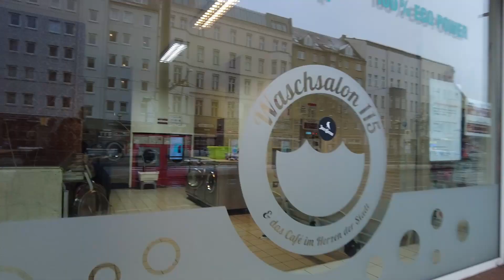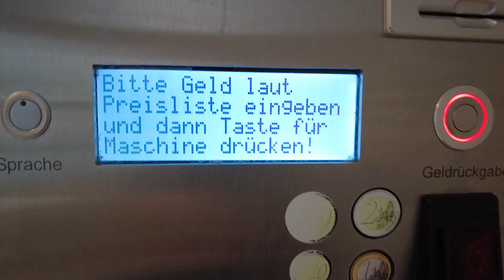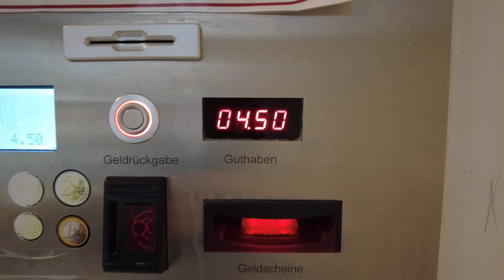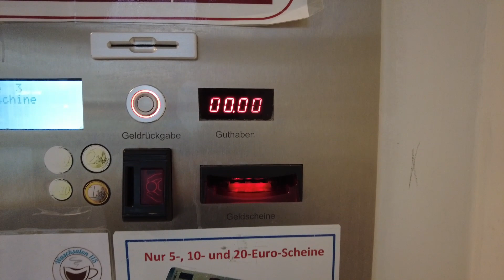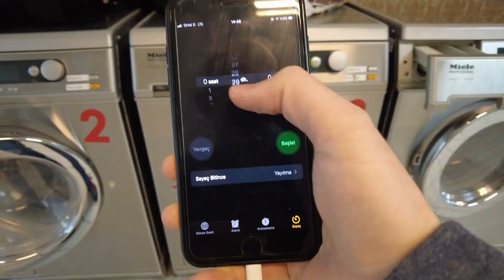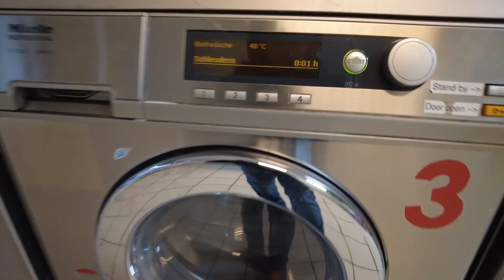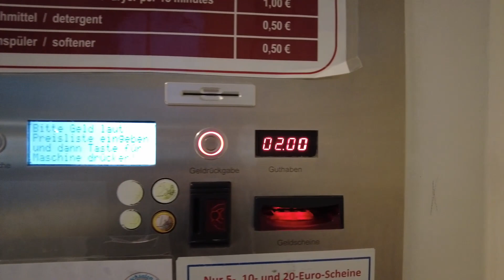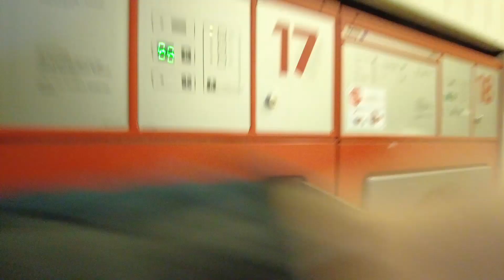Kirli Çamaşırlar Ortaya Dökülsün! | Murat Özener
Kirli çamaşırları ortaya döküyorum. İki haftada bir gittiğim çamaşırhaneye sizleri de götürüyorum. Karlı bir Berlin gününde eve tertemiz çamaşırlarla dönüyorum. İyi seyirler.
Not: Kirlileri boşalttığım poşet ile temizleri katlayıp koyduğum poşet aynı baskıya sahip farklı torbalardır. Kamuoyunun keskin dikkatine saygıyla sunarım.

00:00 Giriş
00:34 Kirlileri topluyorum
01:11 Makinayı dolduruyorum
02:53 Deterjan ve para ödeme
04:32 Yıkama programı
05:39 Bekleme 1
06:55 Kurutucu
10:02 Bekleme 2
10:49 Çamaşırları katlama
13:32 Kapanış
14:08 Bonus

Görüntü ve sesler DJI Pocket 2'nin dahili kamerası ve mikrofonu ile kaydedilmiştir.

Berlin, Çamaşırhane, Çamaşır yıkama, Bekar hayatı, Kar yağışı, Almanya'ya göç, Ev işleri.